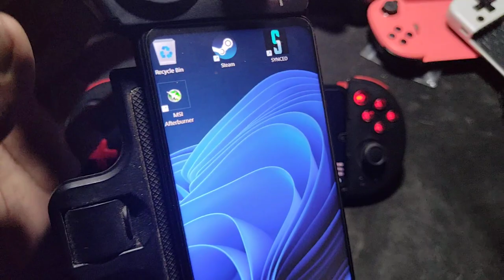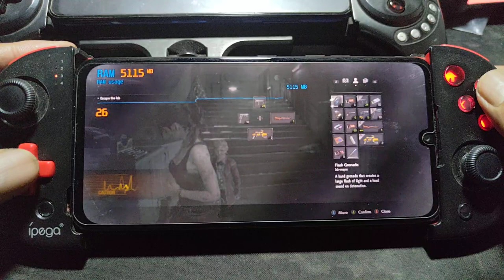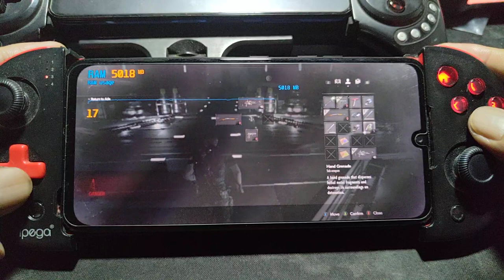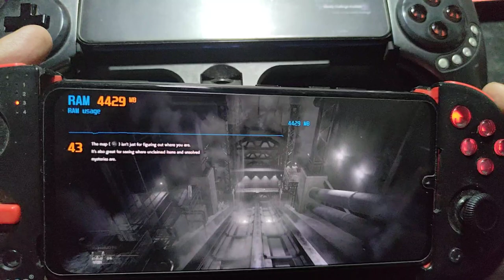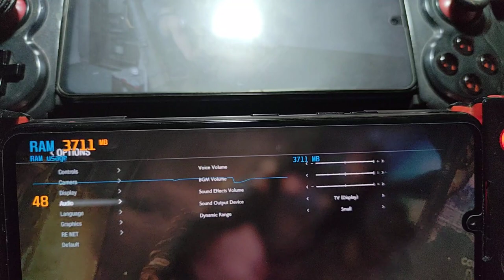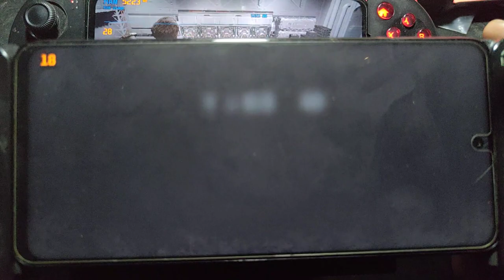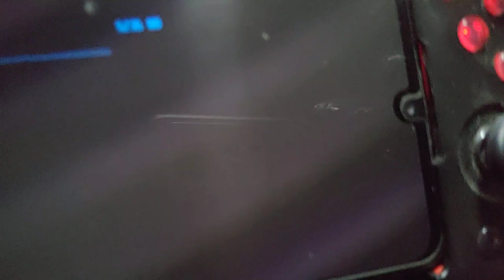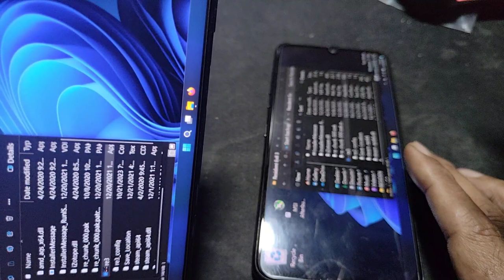RESIDENT EVIL 2 & 3 REMAKE on Android phone | LG G8X vs Poco X3 Pro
device info
dual boot = android 13 and windows 11 pro 23H2 latest update
LG G8X = SD 855 = 6/128gb

both game can be played using dx11 and dx12 , on this video im using
dx12
note
on LG G8x i down grade the driver from 2304 to 2303 release , cause on 2304
it crash a lot on dx12, so 2303 are more stable on dx12